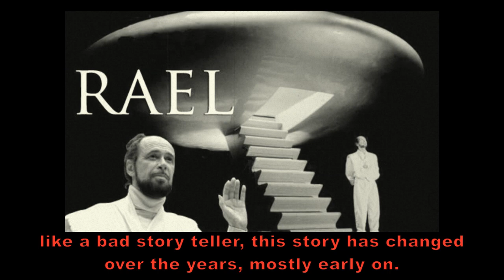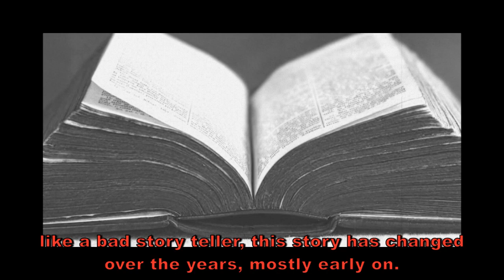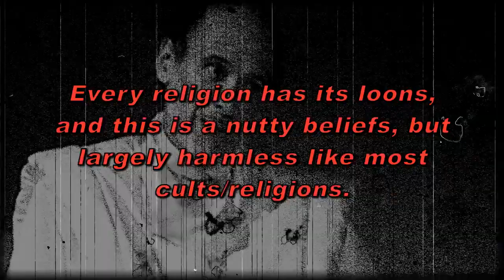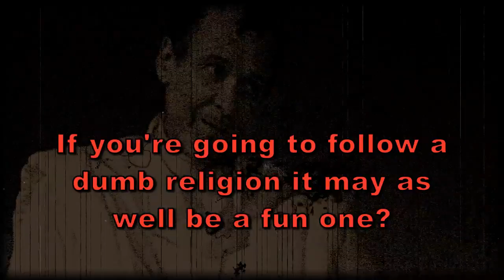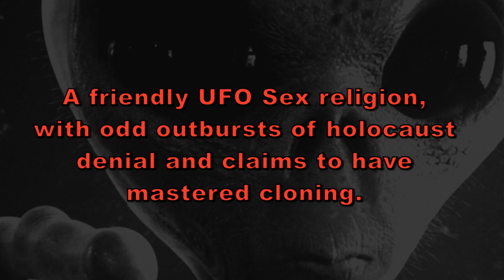UFO Religion - Rael & Raelism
Oddballs, to say the least.  Plus, some anti-jewish sentiments and other nonsense.  A cult and a leader, mostly just kind of harmless or even a joke, but does some good.

Thanks to the two of you that donate a couple of dollars each month.